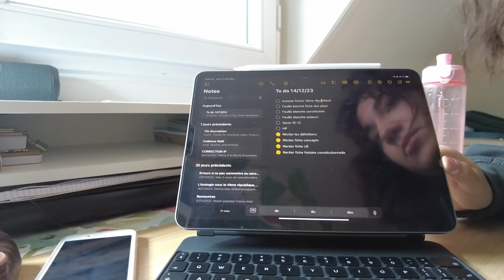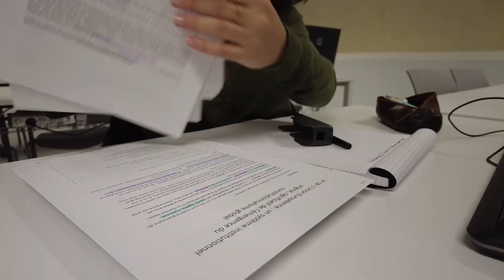Final Exams Vlog 4/8: law exam, walks & studies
Hello!
Voilà la troisième vidéo (sensée être théoriquement la quatrième haha) de cette série de vlog! J’espère que ça vous plait toujours ;)
Dans tous les cas vos retours constructifs me sont d’une grande aide, alors n’hésitez pas!
Je vous dit à demain,
Michelle